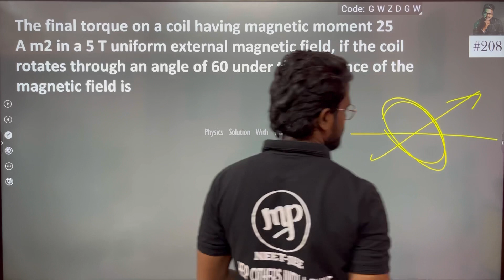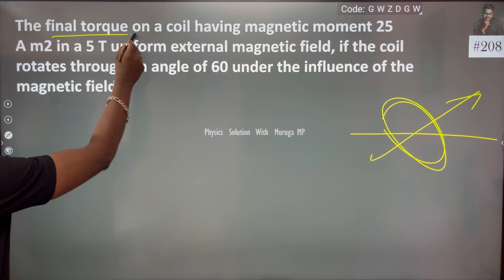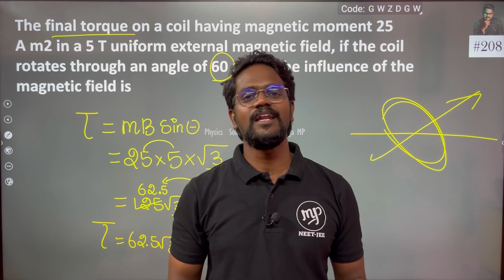The final torque on a coil having magnetic moment 25 A m 2 in a 5 T uniform external